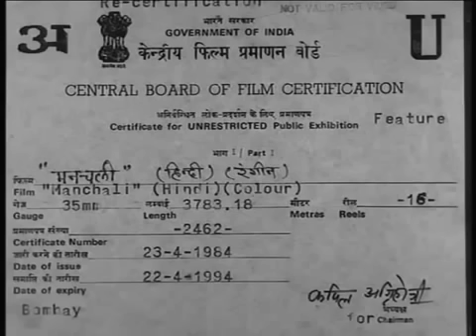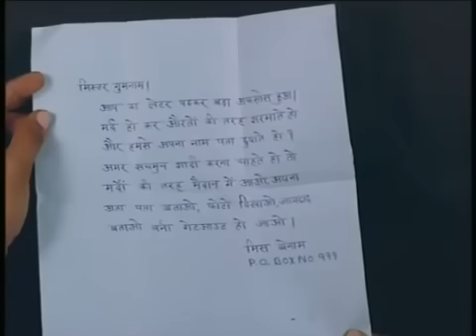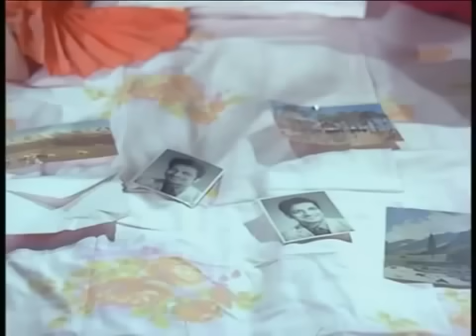Manchali 1973 - Sanjeev Kumar | Leena Chandavarkar HD Movie